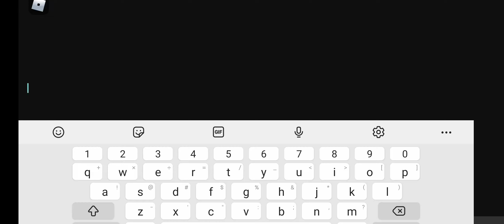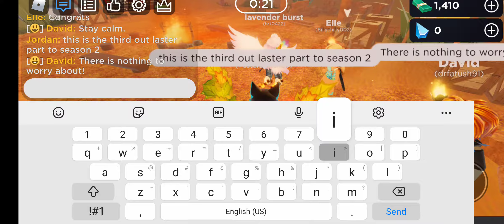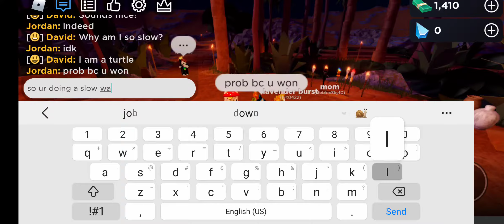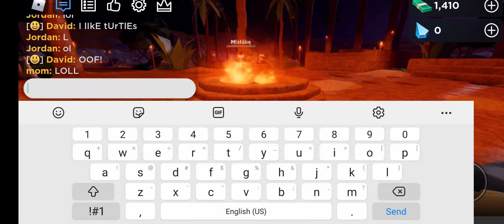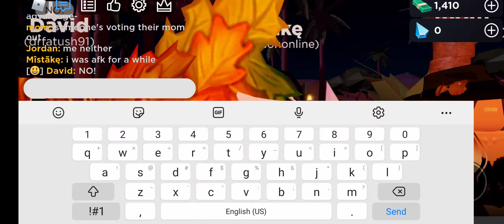S2 OUTLASTER PART 3